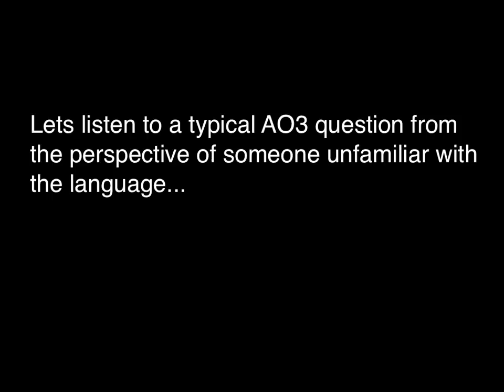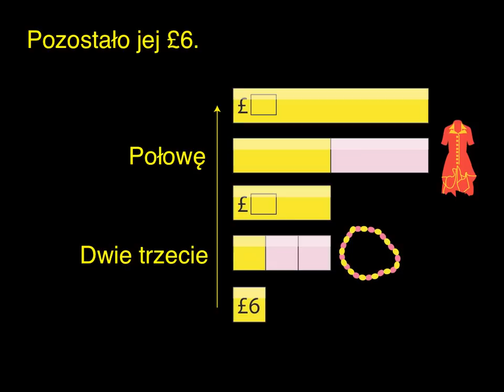Working with EAL learners 1